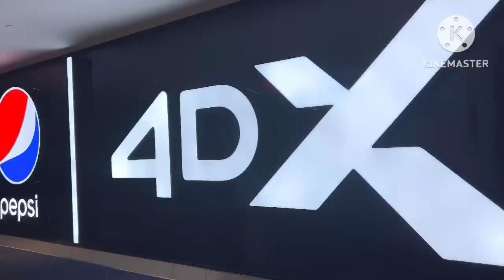I’m ready to watch Fast X (2023) in 4DX